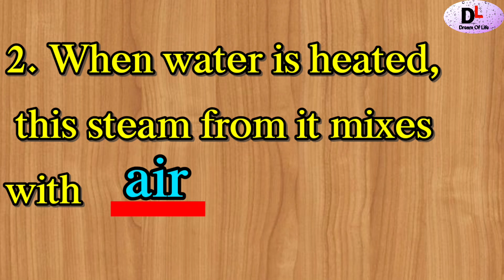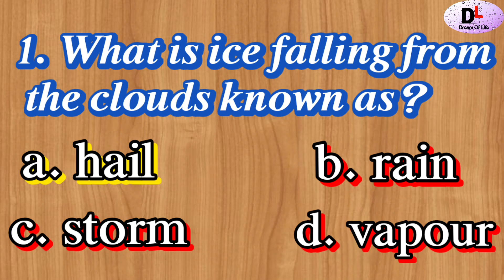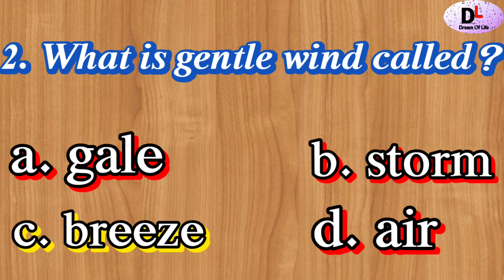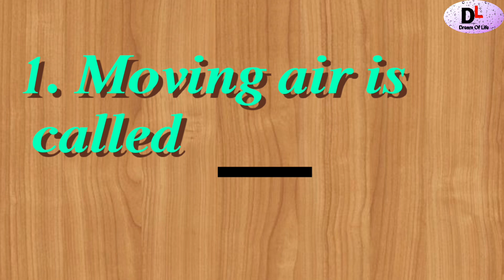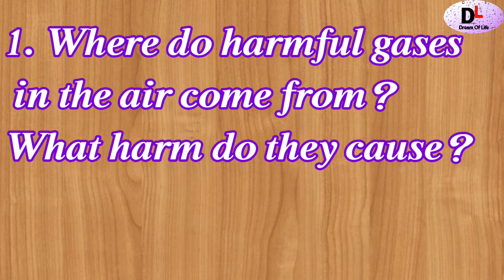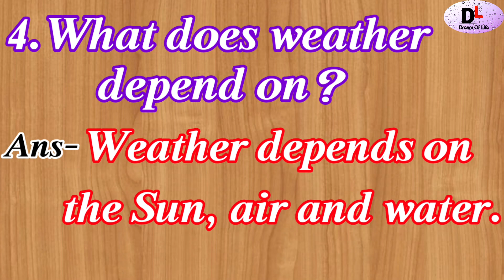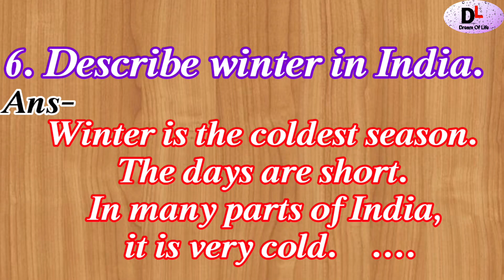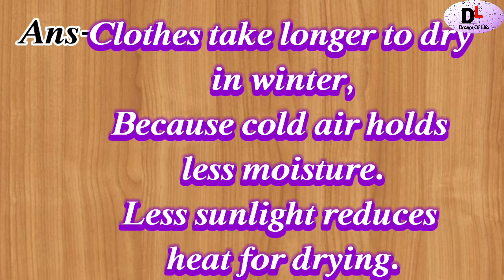Std-3 CBSE- EVS// Lesson 3 Air, Water and Weather// Question answers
Std-3 EVS// Lesson 3 Air, Water and Weather// Question answers @swapnaghaywat

Write Question answers of Lesson Air water and Weather

Solve all Question answers

STD 3 CBSE pattern Sub-EVS